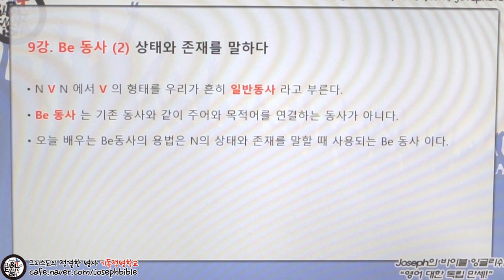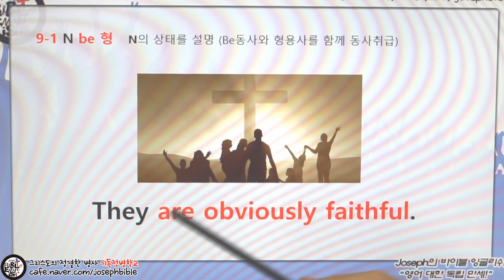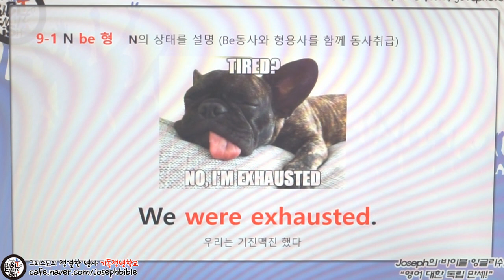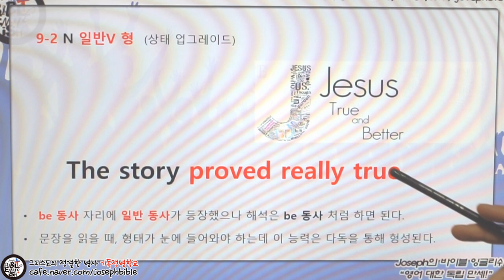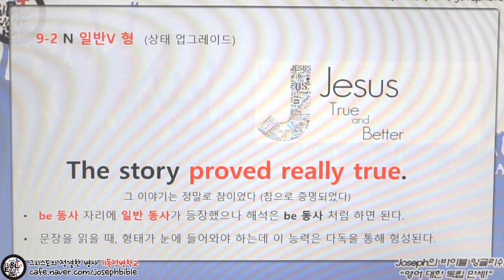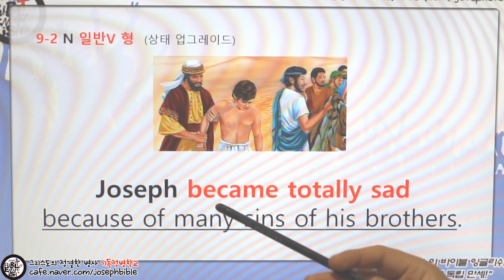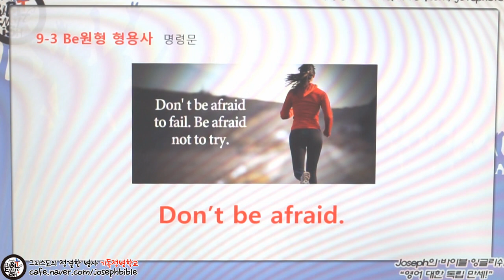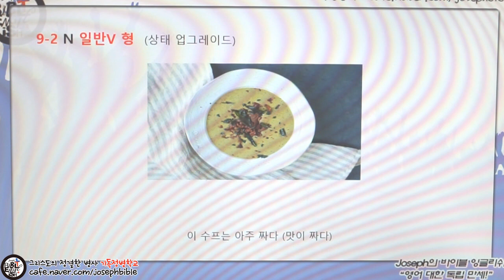성경 영어 문법 #9 Be동사(2) 상태를 말하다 (영포자 1:1과외)